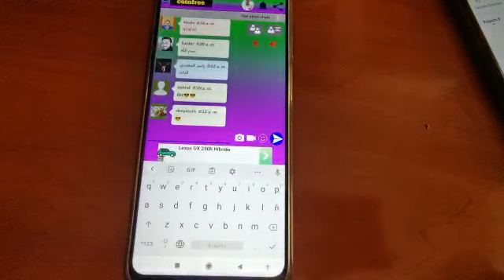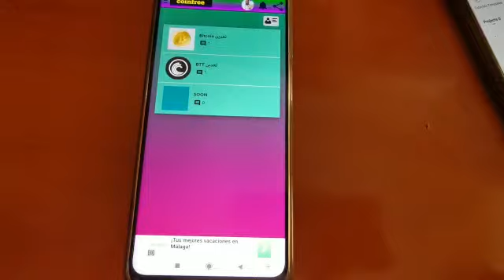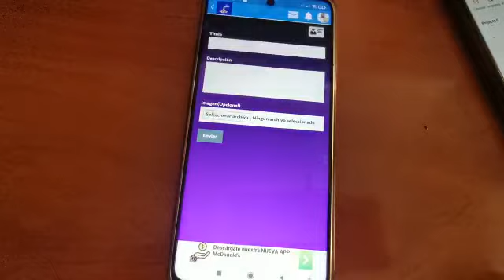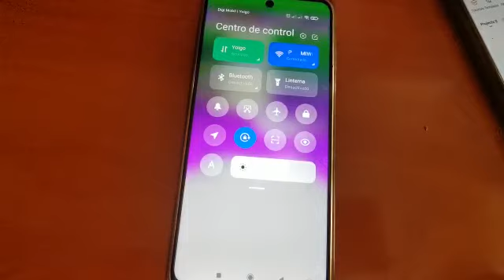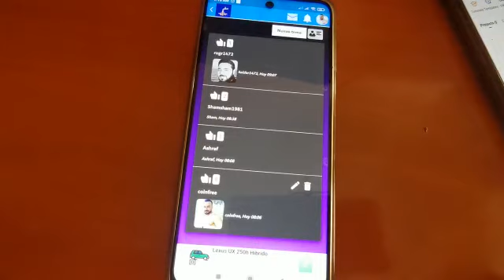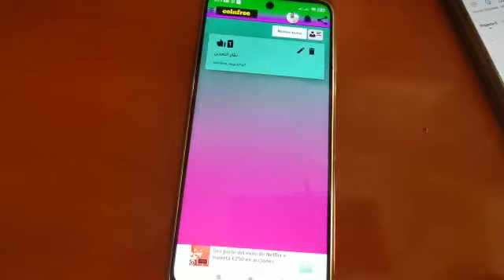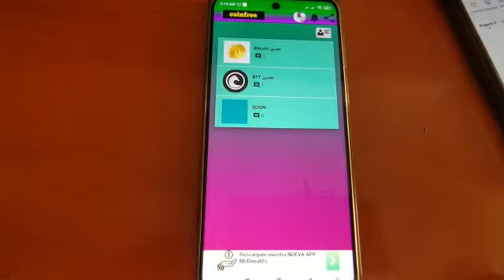تعدين عمله BTT بالتليفون داخل الشات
كالعاده علي قناه coinfree متخصصة في مجال العملات الرقمية الجديد والحصري اليوم حلقة تعدين عمله btt من خلال شات القناه

رابط برنامج الشات

بالتوفيق للجميع
coinfree